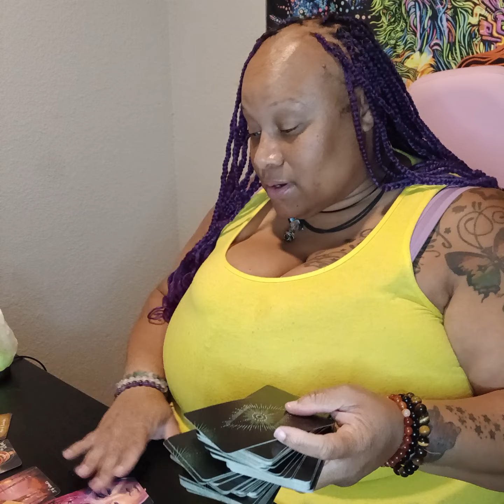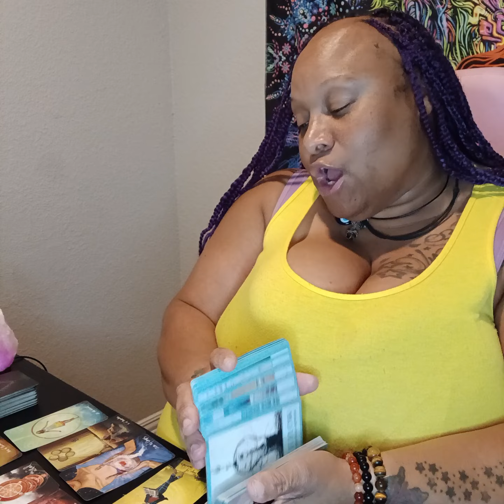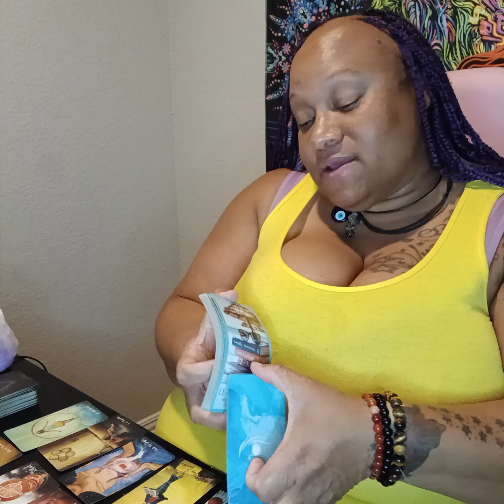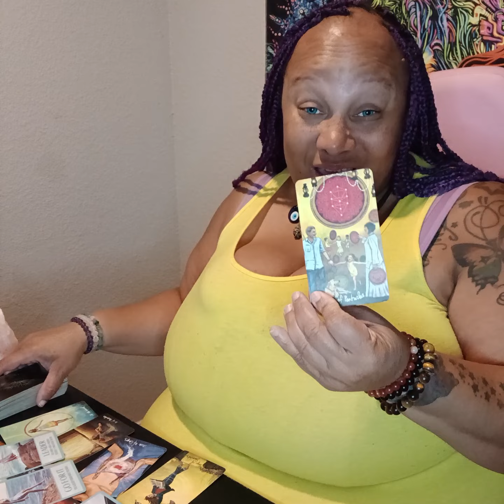Leo 🦁 ..The blessings you have coming and your actions you took to get them.